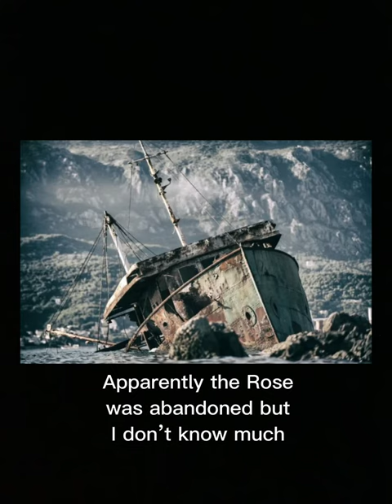Top 3 most scary shipwrecks